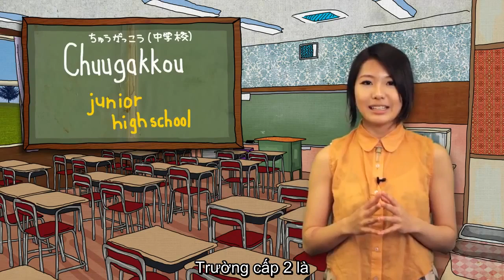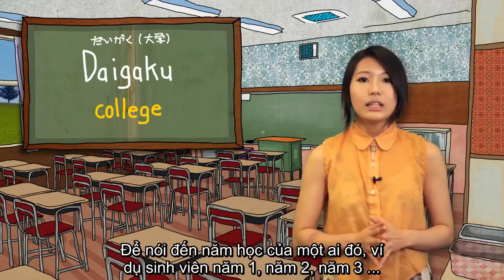Học tiếng Nhật cùng Konomi -Bài 42-Trường học